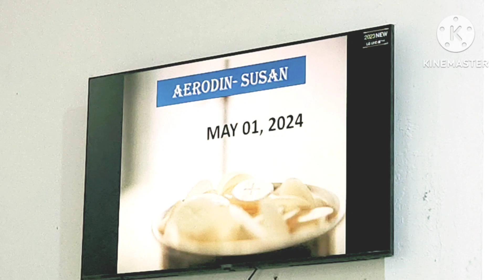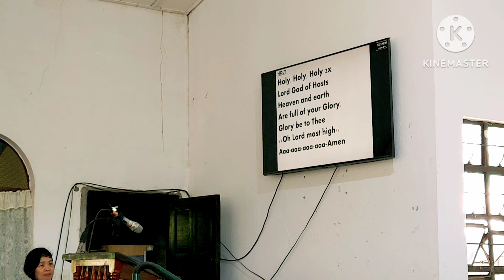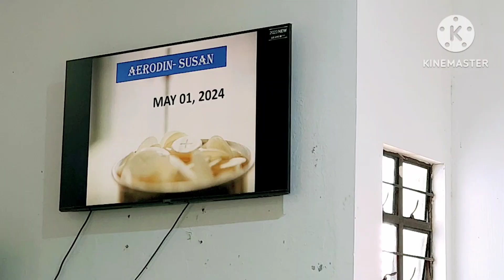Church Wedding of Aerodin & Susan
San Jose De Obrero Catholic Church